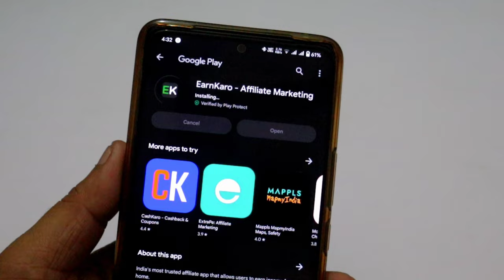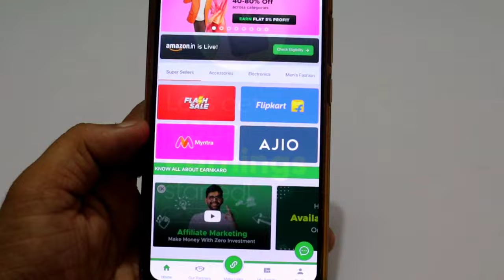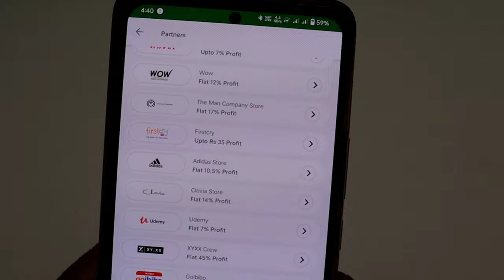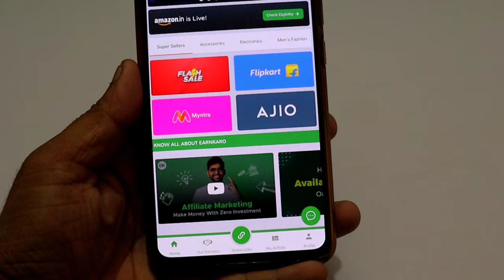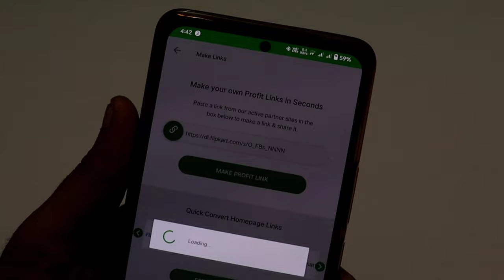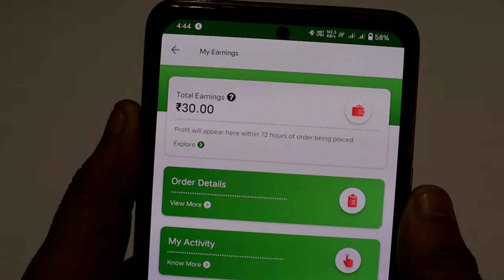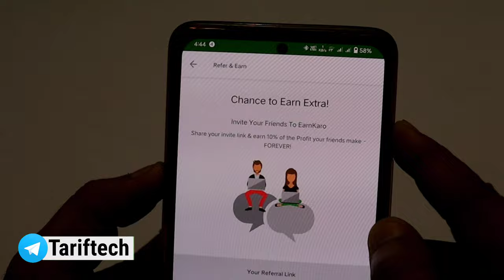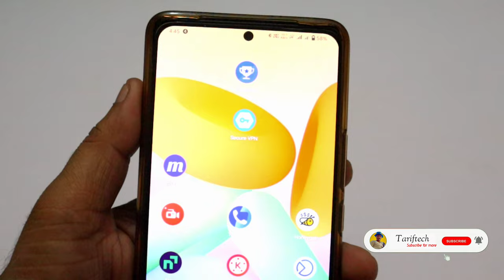Earnkaro Affiliate Programs | सभी के E-कॉमर्स लिए एक affiliate Programs | Flipkart, Myntra, Ajio etc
Earnkaro 2023
Earnkaro app kya hai
Earnkaro apps earn money
Earnkaro apps real or fake
Earnkaro app referral income
Earnkaro app kaise use kare
make money online with Earnly app
earnkaro se paisa kaise kamaye
generate link and earn money online

Aaj is video me bat karenge Earnkaro ke bare jaha pe aap bina investment ke paisa earn kar sakte ho.
Earnkaro ek Affiliate Programs website hai jaha pe aap Flipkart Amazon Myntra aur ajio jaise website k products ko promote kar ke paisa Earn kar sakte hai

🙏Donate for Tictak🙏.                                     |